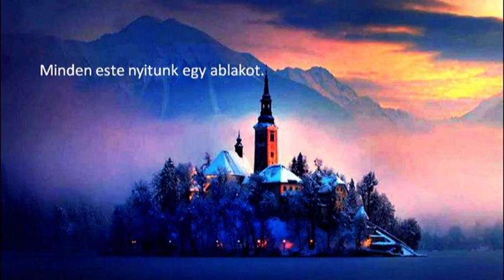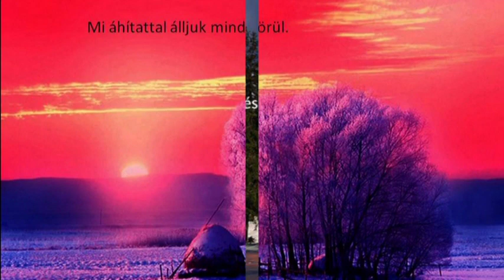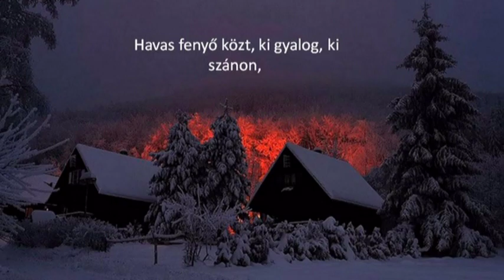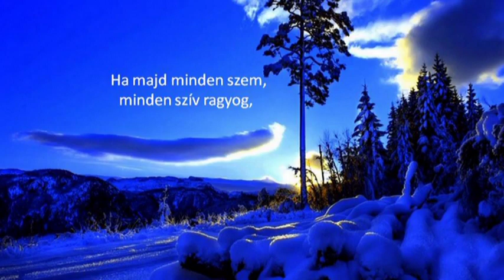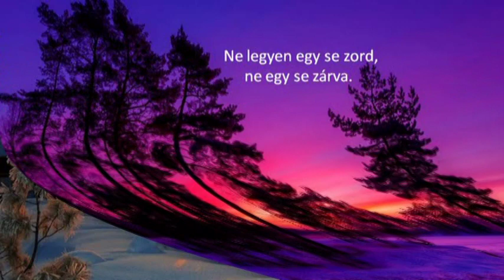Adventi ház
Photos, Internet
Music, Gregorian

Ádventi házunk van, sokablakos.
Minden este nyitunk egy ablakot.
Benn melegen kis fehér gyertya lángol,
és árad a fény minden ablakából.
Kis ablakokkal versenyt fénylenek
csodába bámuló gyermekszemek.
Ablaktábláin biztató írás:
eljő a mennyekből a Messiás.
S a nevét nevezik Csodálatosnak.
És fölemeli, akit megtaposnak.
És a békesség Fejedelme lesz:
szabadulást hoz, életet szerez.
Telnek a percek, múlnak a napok,
sorra kinyílnak mind az ablakok.
Ahány kis ablak, annyi szent ígéret.
Hívnak, biztatnak, csudákat beszélnek.
Mi áhítattal álljuk mind körül.
A ház sugárzik, és a szív örül.
Fehér falára festve sok gyerek.
Mind Betlehem felé igyekszenek.
Havas fenyő közt, ki gyalog, ki szánon,
kéz a kézbe', hogy kis kezük ne fázzon.
Sietve mennek mint a pásztorok.
Piros orcájuk bízva mosolyog.
De én egy másikat is ismerek.
Nem ilyen derűs, nem ilyen meleg.
Van-e gondom sok sötét ablakára?
Hiszen itt a karácsony nemsokára.
Nyitom-e sorra mindenegy napon
Krisztusra váró lélekablakom?
Mert az a lelkem is: ádventi ház.
És ha elalszik, hogyha nem vigyáz,
olyan sötét lesz majd karácsony-estén,
a fényt, vigaszt hiába is keresném.
Ha majd minden szem, minden szív ragyog,
akkor siratnám, hogy sötét vagyok.
Sötét lelkemen sötét ablakok,
táruljatok, örömre nyíljatok!
Ne legyen egy se zord, ne egy se zárva.
Ragyogjon mind a Messiásra várva!
Sötét ádventi ház, sokablakos!
Minden este nyíljék egy ablakod!